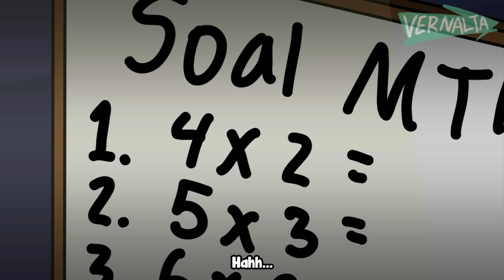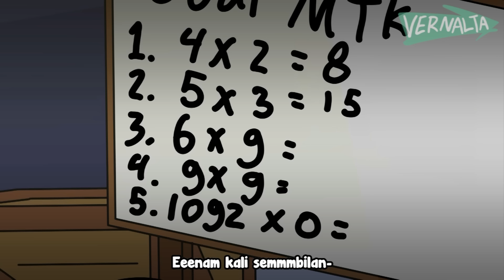Tutu Jadi Kang Bakso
Video ini hanya fiktif belaka dan Parodi. dan menggunakan beberapa karakter kartun / tokoh yang mengambil alur tempat di dunia Vernalta Universe. kesamaan ide, nama, cerita, dan lain lain hanya kebetulan dan video ini cuma buat have fun.

1453